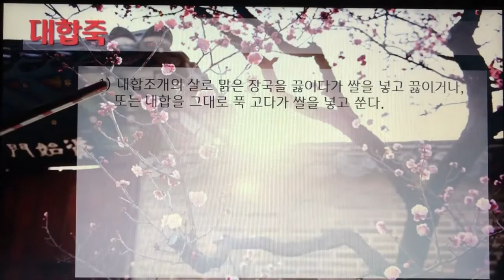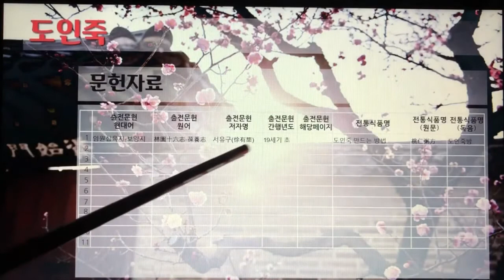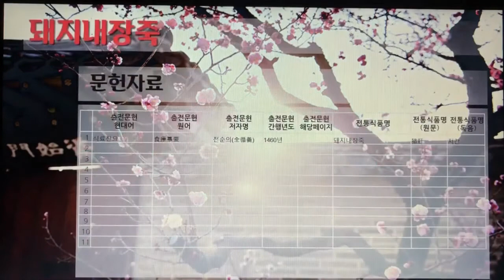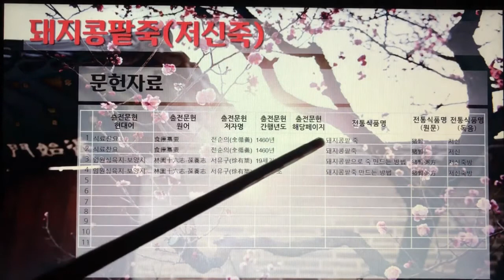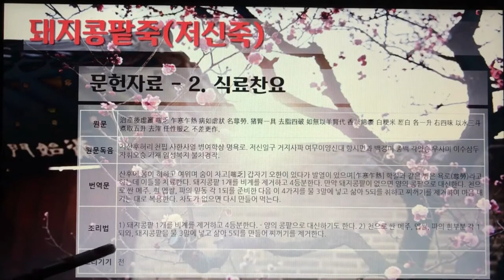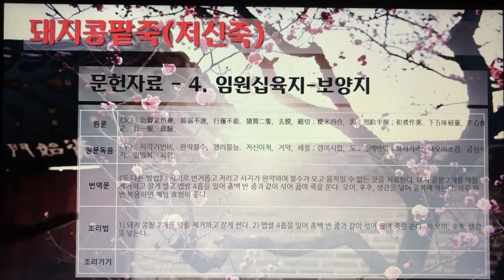한국의 전통죽Korea Traditional Porridge 7편 대합죽부터 돼지콩팥죽까지 10개 전통죽, 24분 25초 , 나래이션 X 3배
한국의 전통죽(Korea Traditional Porridge) 7편 - 대합죽부터 돼지콩팥죽까지 10개 전통죽, 24분 25초.

7인치 이상의 태블릿, 노트북, PC에서 시청을 권장합니다.

52. 대합죽
53. 도꼬마리된장죽
54. 도꼬마리씨죽
55. 도인죽
56. 동마자죽
57. 동아죽
58. 돼지간죽
59. 돼지내장죽
60. 돼지족발죽
61. 돼지콩팥죽(저신죽)